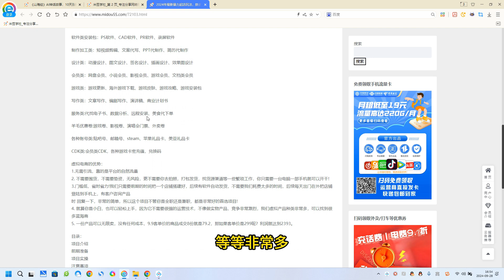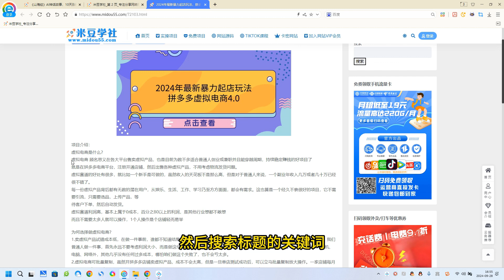2024年最新暴力起店玩法，拼多多虚拟电商4.0，24小时实现成交